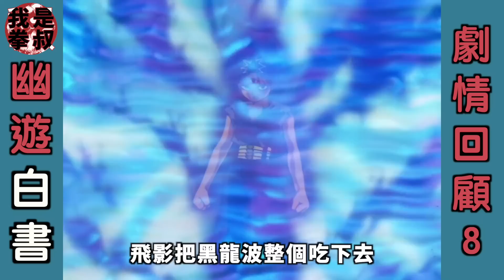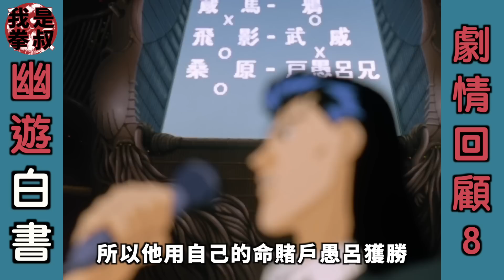幽遊白書解說8：戶愚呂篇結束，這個收尾讓人意猶未盡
大家好我是拳叔，戶愚呂弟的故事講完啦。原來他一直在懲罰自己。走不出的陰霾，過往的傷痛，看不開的他終於解脫了。